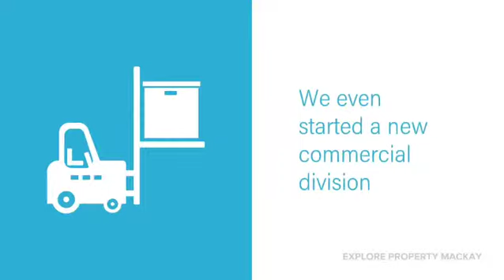Explore Property Mackay January 2018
January is always an active month in real estate!